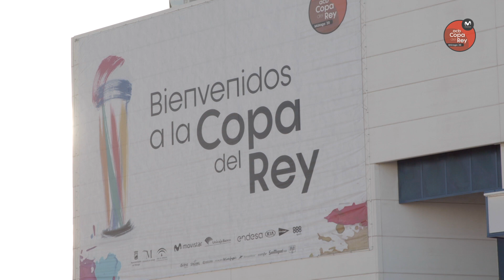¡Arranca la CopaACB en el Martín Carpena! | Copa del Rey Málaga 2020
La afición ya ha invadido un Carpena que se ha vestido de gala para recibir la Copa del Rey. Un escenario de lujo para una de las mejores competiciones de baloncesto que existen